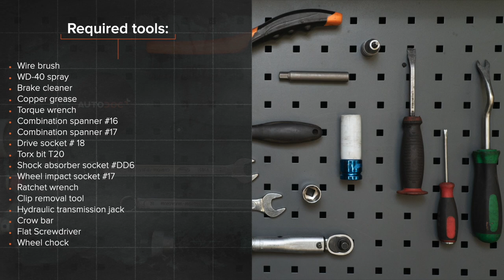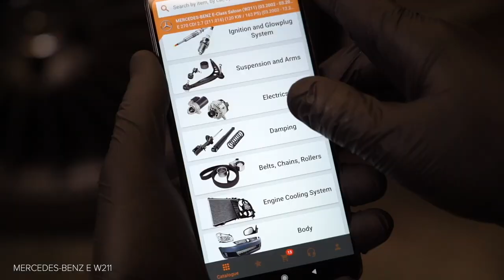Hvordan bytte bak støtdemper der på MERCEDES-BENZ W211 E-Klasse [AUTODOC-VIDEOLEKSJONER]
Hvordan bytte bak støtdemper på MERCEDES-BENZ E270 3 (W211) 2.7 Sedan 2002–2009 [AUTODOC-VIDEOLEKSJONER]

Støtdemper til kjøretøyet MERCEDES-BENZ CLS Coupe (C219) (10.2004–12.2010) / MERCEDES-BENZ E-Class T-modell (S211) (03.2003–07.2009) / MERCEDES-BENZ C-Class Saloon (W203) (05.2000–02.2007) / MERCEDES-BENZ S-Class Saloon (W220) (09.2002–08.2005) bør som regel erstattes i én og samme prosedyre. Det er imidlertid noen små forskjeller, på grunn av spesifikke egenskaper ved kjøretøyets design.

0:00 — MERCEDES-BENZ W211 – støtdemper: trinn-for-trinn veiledning for utskifting
0:52 — Fjern klipsene til bagasjeromkledningen på siden.
2:05 — Løsne hjulfesteboltene.
3:12 — Fjern støtdemperen.
4:04 — Stram det nedre feste på støtdemperen.
5:03 — Skru inn boltene.